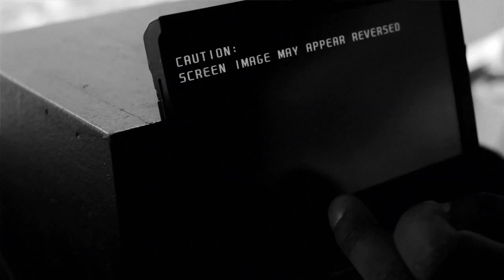Fanuelle - Body Romana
Written and performed by Fanuelle.

Directors: Michael Immerman and Gabriel Blidö
Director of Photography: Adam Newport-Berra

Editor: Michael Immerman
Sound Design/Mix: Michael Coffman
VFX/Colorist: Drake Miller

Assistant Director: Ian Bell
Assistant Camera: Daniel Stenzel
Sound Recordist: Joseph Schullhoff
P.A./Set photographer: Mirjam Blidö

Dancers: Diana Frame and Kapono Chung

Song: "Body Romana" by Fanuelle